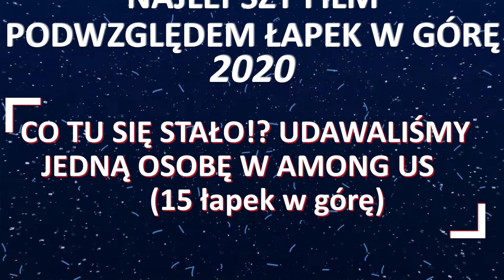PODSUMOWANIE 2020 ROKU! (+ mój głos!!!!)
❓Siemka, dzisiaj postanowiłem na nowy rok, zrobić małe podsumowanie mojego kanału w 2020 roku!
Więc witam was w 2021 roku i JEDZIEMY Z TYM!!!

⚡Rozwiń opis

👑 Wbijaj na serwer DISCORD który zasługuje na wyróżnienie!

💡Jeżeli spodobał Ci się filmik byłbym bardzo wdzięczny gdybyś ocenił go zostawiając komentarz i łapkę w górę, to mnie bardziej motywuje do pracy :)!

📹Piszcie jakie kolejne filmy tworzyć!

JUŻ NIEDŁUGO!

psss piszcie czy wszystko jest git z głosem i czy coś nie zmienić itd!